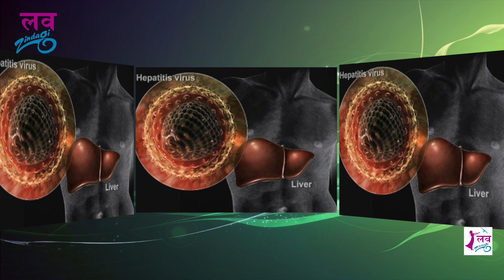Immunity बढ़ाने का रामबाण इलाज | How To Boost Immunity With Natural Products